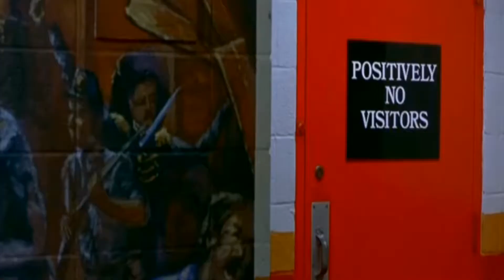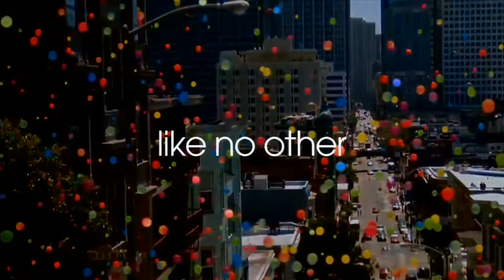KD & Friends - Episode 3 'Celebrities'